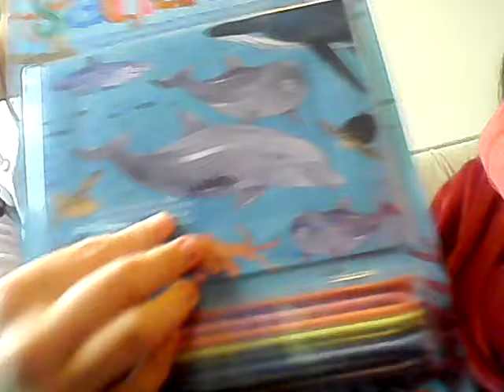Opening Christmas presents part 4/7